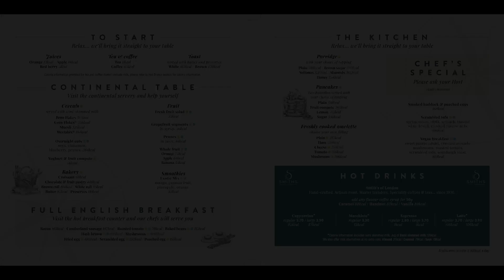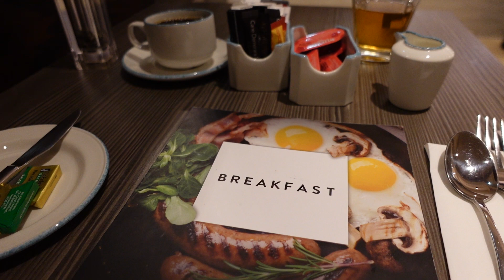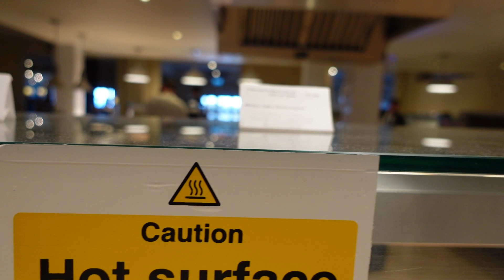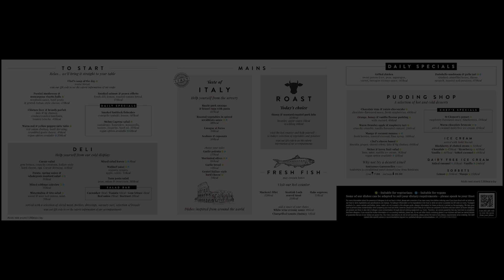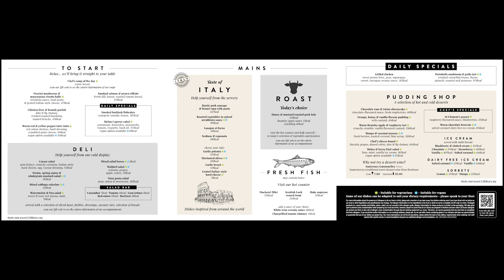Warner Bembridge Coast Hotel - Breakfast and Dinner options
In this video I'll show you the breakfast and dinner options that were available during my stay at the Warner Bembridge Coast Hotel on the Isle of Wight.